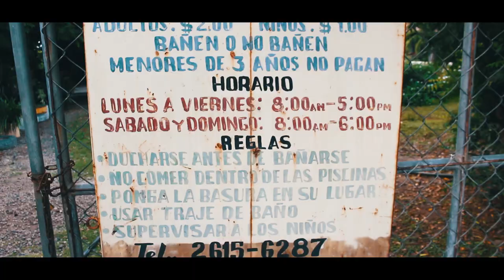Turicentro La Zimbra // San Alejo, La Unión.